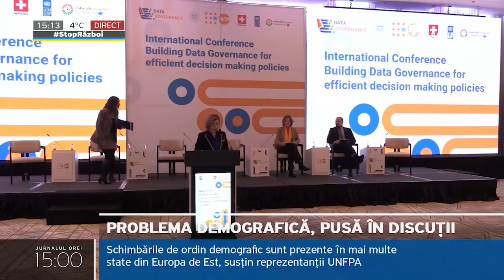Aprox. 250 de mii de cetățeni ai RM au plecat în ultimii cinci ani peste hotare și nu au mai revenit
Aproximativ 250 de mii de cetățeni ai Republicii Moldova au plecat în ultimii cinci ani peste hotare și nu au mai revenit. Este una dintre cifrele, de la care au pornit discuțiile la Chișinău în cadrul unui forum de două zile privind migrația tinerilor și, drept consecință, îmbătrânirea populației. Printre invitați sunt sociologi, experți internaționali și reprezentanți ai autorităților publice locale.